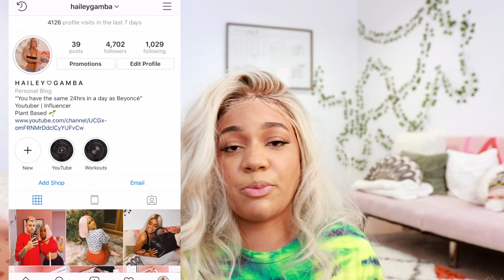How I Make my Average LIPS Look Better | my lip routine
Happy Tuesday my loves !!

This is my very in depth lip routine. I hope you enjoy my very unconventional hang out session / routine.

PRODUCTS:
Tarte pout prep scrub
Too faced lip plumper
Glow oil by YTP
Mac cork lip liner
Dose of colors glosses: over the top & the most
Fenty Beauty gloss in fenty glow
Ultimate face contour kit